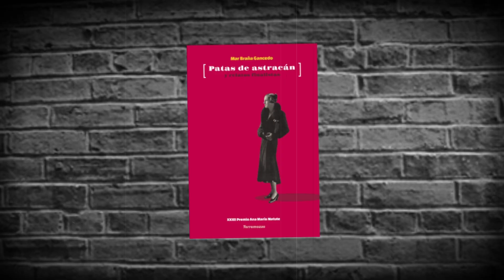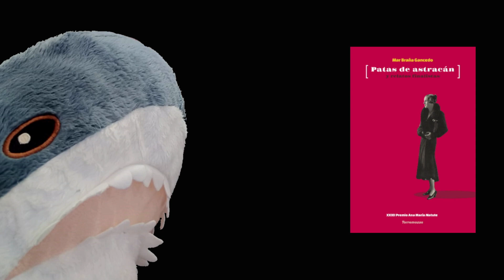📗 Reseña «Patas de astracán» de Mar Braña Gancedo et al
Relato ganador y finalistas del XXXII Premio Ana María Matute
Una merecida ganadora en un libro de voces variadas

Título: «Patas de astracán»
Autoría: Mar Braña Gancedo et al.
Edición: Torremozas, mayo 2020
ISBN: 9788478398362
Género: Narrativa contemporánea
Páginas: 110

Recuerda que:
· Toda opinión vertida en este vídeo es susceptible de cambiarse, alterarse y hasta tergiversarse sin previo aviso.
· Ningún tiburón de peluche sufrió daños durante la grabación, al menos de forma consciente o intencionada que haya quedado constancia o de la que haya tenido conocimiento.
· Otras cosas, pero no de peluche, lo mismo sí.
· Cuida tus peluches, ellos lo harían si pudieran.